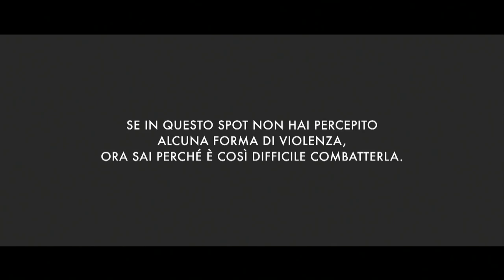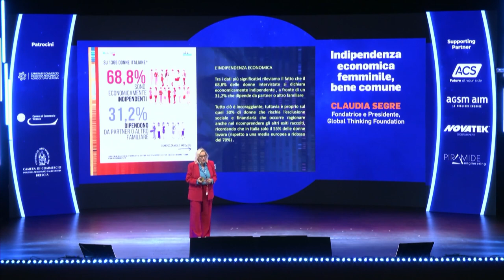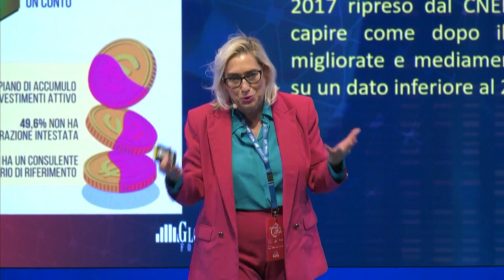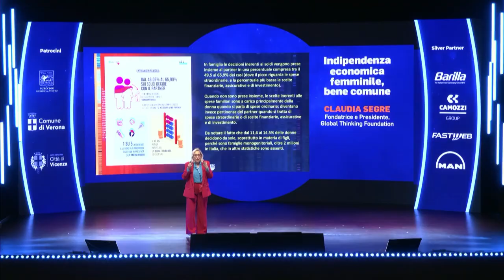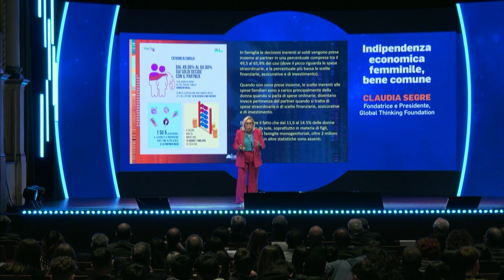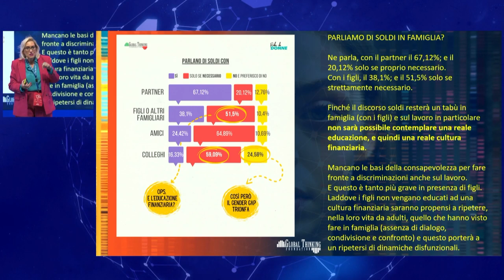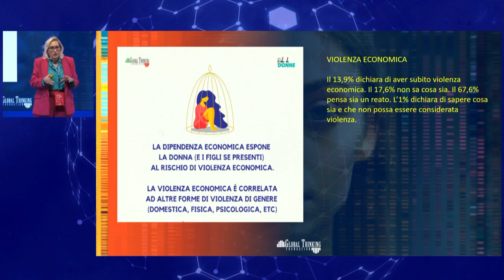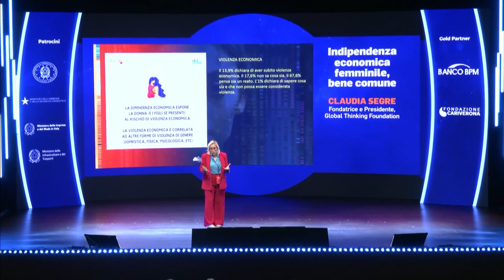Festival del Futuro 2023 - Indipendenza economica femminile, bene comune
Claudia Segre, Fondatrice e Presidente, Global Thinking Foundation